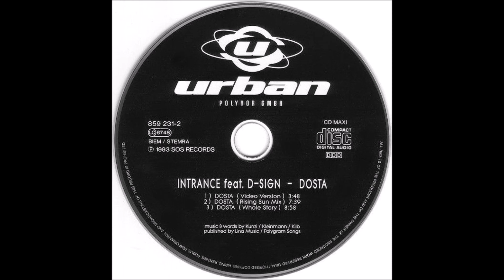Intrance Feat. D-Sign - Dosta (Whole Story Mix)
1993 Classic Trance